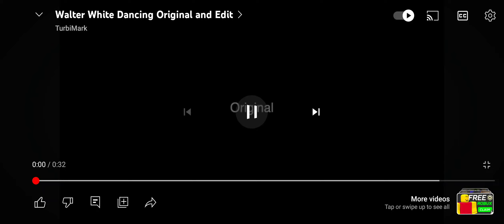Walter white Dancing Original vs Edit